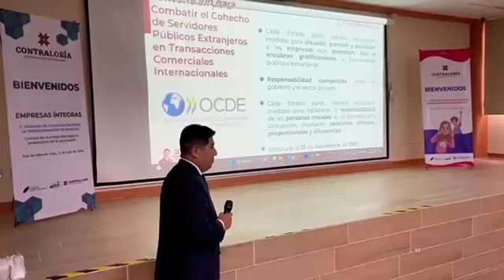Contraloría - jornadas de capacitación para la transformación: “Empresas Íntegras”.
- En un esfuerzo constante por combatir la corrupción y promover buenas prácticas en la administración pública y el sector privado.